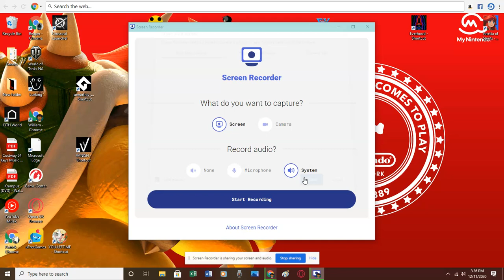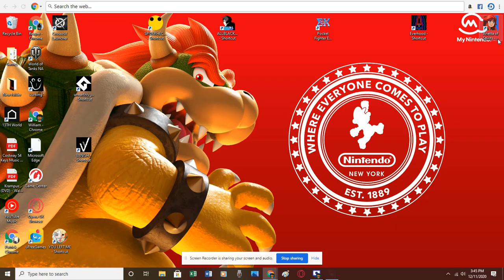Arietta of spirts #8